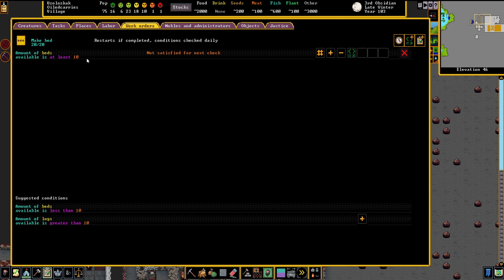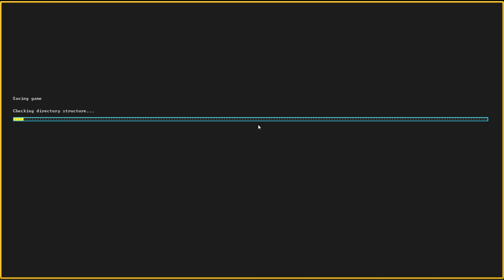4K 🟢 dwarffortress | Micrófono roto! | NUEVAS COSITAS INTERESANTES FILTROS Y MODS ⭕ Uzolozkak 🟣 9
*Disculpen antes que nada el micrófono no capto bien mi audio por la mala configuración efecita*

Mods gracias a @YouTubeToen

¡Bienvenidos a un nuevo episodio de Dwarf Fortress en Steam! Soy Aurejavier, tu streamer y youtuber argentino de confianza, y hoy te traigo un gameplay muy especial. Vamos a ver las novedades, los nuevos mods gráficos y el update de filtros que han mejorado este juego increíble.

Además, retomaremos el gameplay que tuvimos que abandonar por los creasheos y los bugs, y veremos si podemos recuperar nuestra fortaleza. ¿Podremos crear un ejército invencible y conquistar el mundo de fantasía? ¡Acompáñame en esta aventura y lo descubriremos juntos!

Dwarf Fortress es un juego de simulación de construcción de fortalezas en un mundo de fantasía. Con su complejidad y profundidad, este juego ofrece una experiencia única e inolvidable. ¡Únete a mí en mi canal de YouTube para explorar este fascinante mundo juntos!

Con mi experiencia y habilidades, te guiaré a través de los desafíos y te mostraré cómo construir una fortaleza próspera y segura. ¡No te pierdas la oportunidad de aprender y divertirte conmigo!

Espero que te haya gustado esta versión. Si tienes alguna sugerencia o comentario, puedes escribirme. ¡Hasta pronto! 😊

🔥 Usa este link para aprovechar los descuentos en video games, gift cards ➜